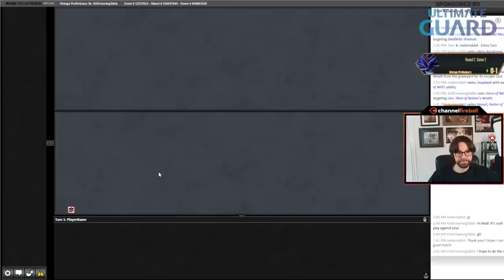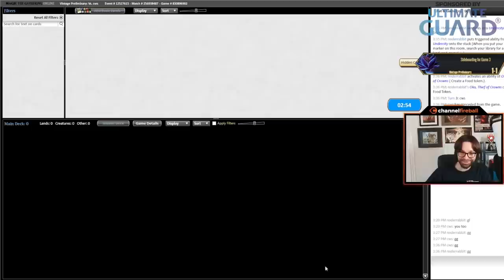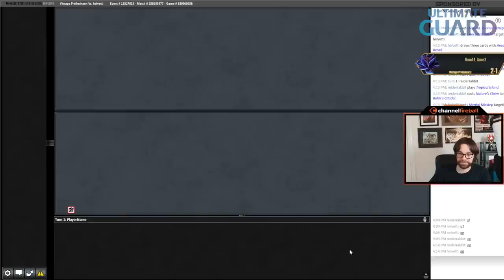Can Reid Duke Dominate Vintage with Natural Order?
Natural Order is pretty strong in Legacy right now, but can it cut it against some power in Vintage? Reid Duke tries it out!